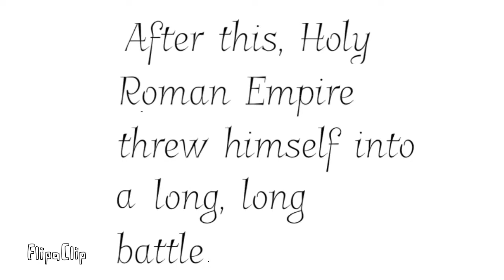H E R animation meme [HRExChibitalia]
YAYYYY I FINALLY FINISHED MY FIRST ANIMATION MEME FOR ONCE! *cries*

All right uhm... there’s a loooong but also short story behind this animation meme... kinda like Veneziano childhood and if you are interested about the story go watch Hetalia, because I’m to lazy to explain it in the desc...

App used:
FlipaClip

Tools used:
my phone
my fingers
other things that I own

Hope you enjoyed the video and see ya in the next one
(I’m still working on the ask and dare video and yes...)